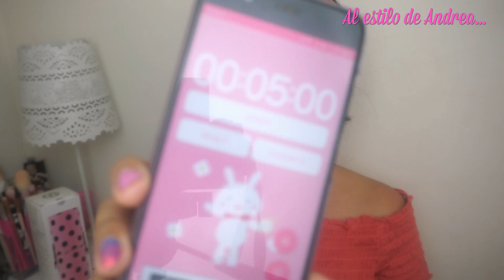😵⌚Me maquillo en 5 minutos!!! | Al estilo de Andrea...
▼ Despliéga▼

RECUERDA DARLE LIKE Y COMPARTIR EN TUS REDES!
Holiiiii chicaaas!!!

Espero que disfruten y se diviertan con este reto y que puedan sacar una idea (obviamente perfeccionada) de este maquillaje de verano! 🏖
Gracias Saritah Pacheco por taggearme!!! 😍

Si te gustan mis areritos de piña, puedes encontrarlos aquí! Son una monada completaaaa!! 😚🍍💕

🤓📝LISTA DE PRODUCTOS UTILIZADOS:

Agua de Rosas - Mario Badescu
HydraMatte Balancing Day Fluid - Oriflame
Lash & Brow Gel Mascara - Essence
No Filter Concealer - Medium Tan 35 - Colourpop
 Loose Face Powder Translucent Extra Coverage - Airspun
Blush Powder Bronze 2 - Jordana
Lippie Stix Parker - Colourpop
Super Shock Shadow Crimper - Colourpop
Super Shock Shadow Kennedy - Colourpop
Eyebrow Kit - Oriflame
Professional Waterproof Eye Liner Dark Brown - Bellespa
Longlasting Eye Pencil Hot Scorch 19 - Essence
Volume Stylist 18 h Lash Extension Mascara - Essence

💡Importante: Este no es un video auspiciado, todos los productos fueron comprados por mí o por alguien que me quiere mucho.

Disculpen los cambios de luz, eso pasa cuando grabo de día y entra la luz del sol por mi ventana 😥

Las quiero muchoooo! 💕😽🎈

Andrea